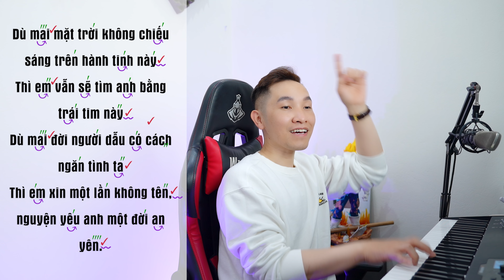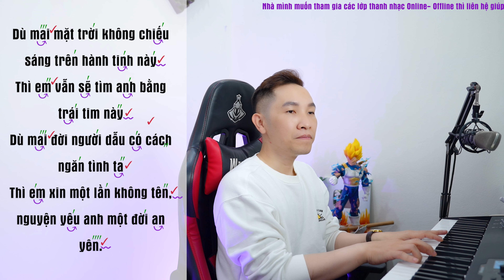Học hát chi tiết ca khúc RỒI TA SẼ NGẮM PHÁO HOA CÙNG NHAU |Thanh nhạc Phạm Thành Luân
Học hát chi tiết ca khúc RỒI TA SẼ NGẮM PHÁO HOA CÙNG NHAU
Sáng tác: O.lew
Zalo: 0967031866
Bạn sẽ học trên:
Mình nhận:
 👉 Coaching giọng nói
 👉 Thanh nhạc cơ bản, nâng cao, luyện thi vào các trường âm nhạc
 📝📝📝Sáng tác ca khúc độc quyền cho ca sỹ, công ty, tập đoàn
🎹🎹Piano solo, piano đệm hát
Offline: Học viện đào tạo âm nhạc Kul Academy - 106 Ngõ 72 Nguyễn Trãi - Thanh Xuân - Hà Nội (Bên cạnh Royal)
 🎼🎧🎙Online: 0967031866 (Call, Zalo, Imess)